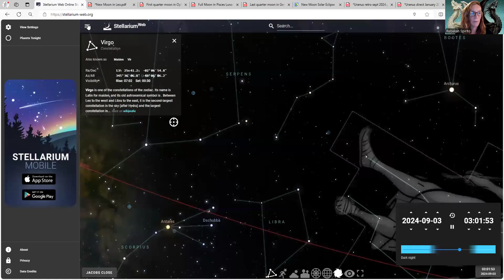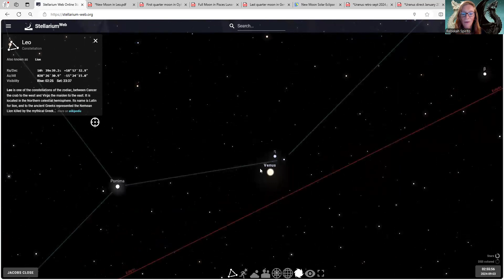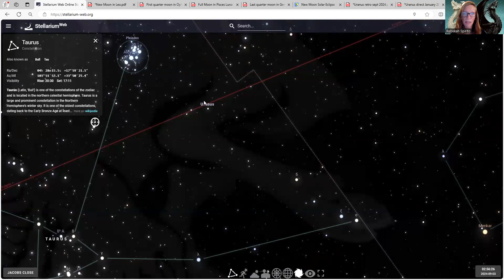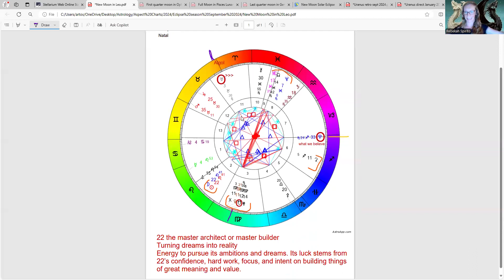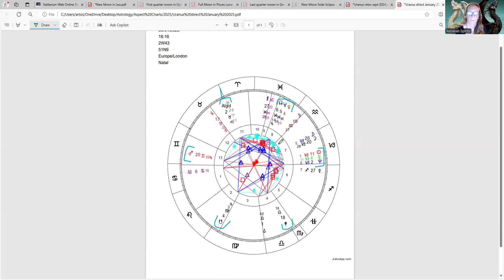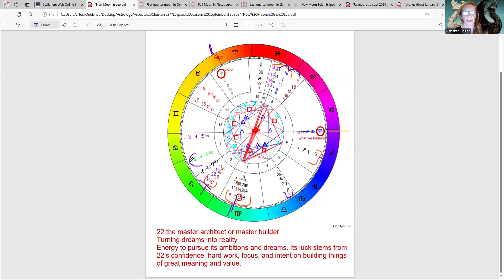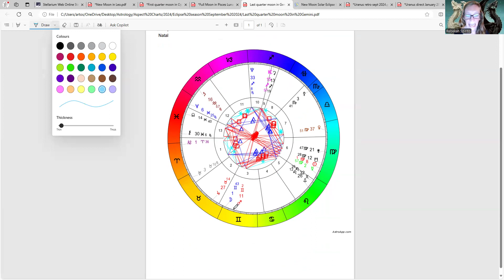ECLIPSE SEASON IS HERE!!!!!!! Are you ready dragon riders? New moon report for September 3rd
ASTRONOMICAL ASTRO

New Moon blessings star family, we have some highly transformative and regenerative powers at play during this next week 6 week journey of lunar and solar eclipses.

mercury Direct, Uranus newly retrograde there's certainly lots to talk about for this new moon, especially with an opposition to Saturn... Creativity restricted anyone?

I'll be doing an Eclipse special in two weeks so do jump back on the check that out.

New moon love creative ones
Rebekah